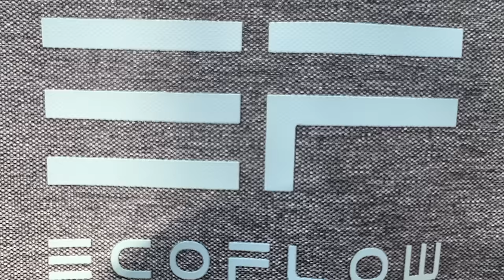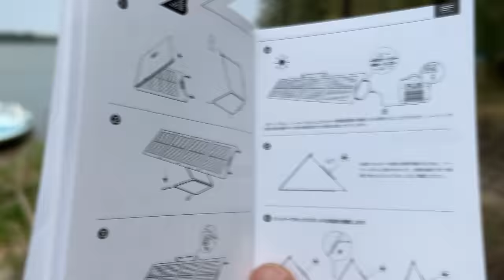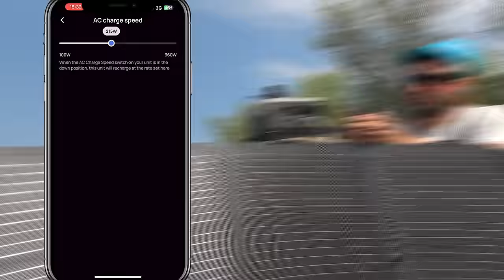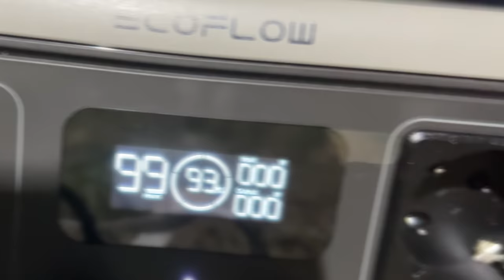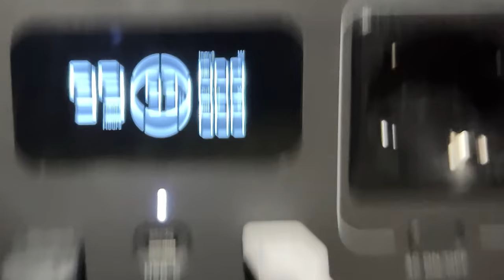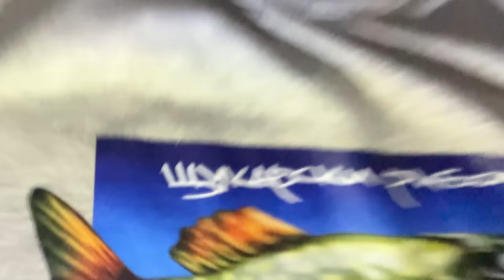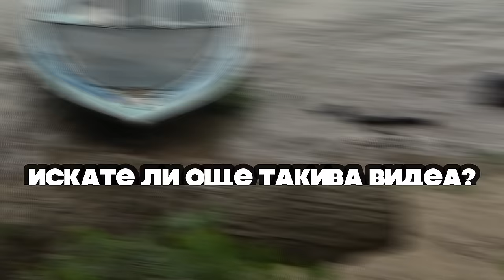24 ЧАСА ОЦЕЛЯВАМЕ на ОСТРОВ в р.Дунав!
Направихме къща за 40 лева!

Taкъмите, които ползвам са:
► ВЪДИЦИ за ЩУКА, БЯЛА РИБА и РАСПЕР: